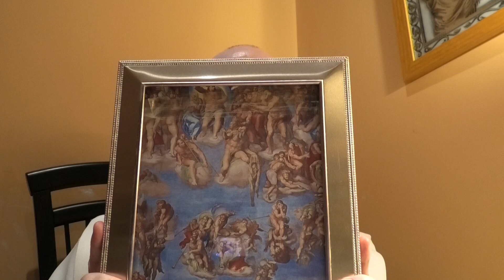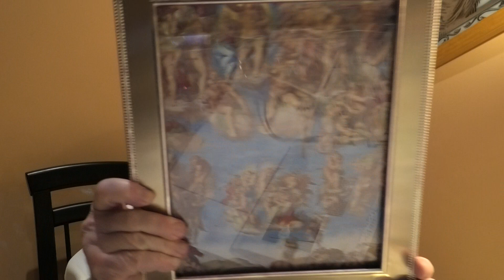Fr. David Jones - Power untapped - Who burgled our pulpits?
Examining one specific element of our practice of the Faith